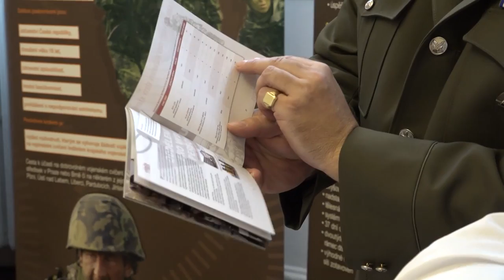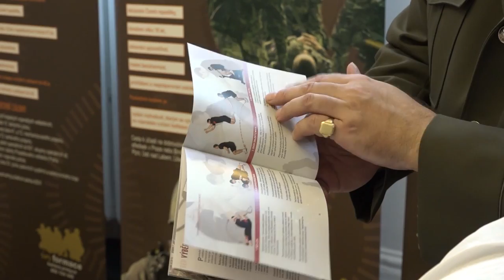Rozhovor s uchazečem o službu v AČR + příběh již sloužícího vojáka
/// Úterý 13. února 2018, veletrh pracovních příležitostí, Hradec Králové. Toto video otevírá téma tetování a služba v Armádě České republiky (více o tomto v FAQ webu kariera.army.cz). Pavel, uchazeč o službu v AČR na pozici vojenského řidiče, vám v krátkosti prozradí, proč se rozhodl právě pro službu profesionálního vojáka.

Ve videu zazní i další příběh, tentokrát již sloužícího vojáka Ondřeje Staňka, vojenského řidiče u 13. dělostřeleckého pluku v Jincích. Nechte se inspirovat. Ucelenou, aktuální nabídku volných míst v AČR najdete jen na kariera.army.cz.